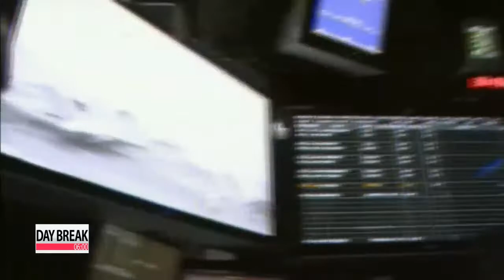Seoul to suggest two Koreas discuss family reunion resumption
The South Korean government plans to respond later today, to North

Korea's proposal on Friday to resume reunions of families separated since

the Korean War.
 While Seoul is expected to welcome Pyongyang's acceptance of its calls to

hold the family meetings, the South Korean government will suggest

immediate talks on the details of the event, likely to take place in mid-

February.
 Seoul wants to schedule the family gatherings before its annual military

drills with Washington begin in late February.
 In fact, South Korea will inform the North and its other neighbors about

the upcoming Key Resolve and Foal Eagle exercises next week, as regular

drills that are defensive in nature.
 In its recent peace offensive, Pyongyang, which considers the drills a

provocation urged Seoul to cancel them.